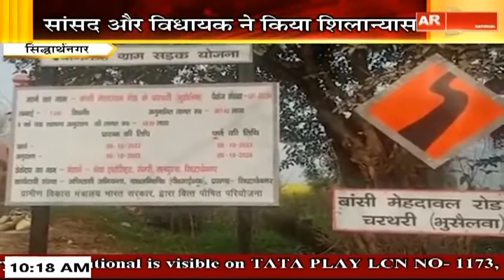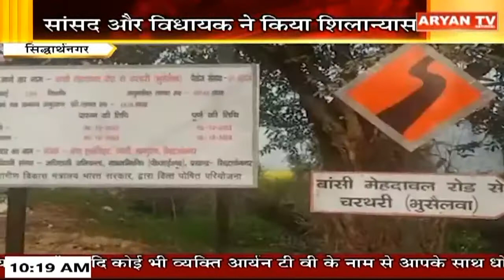BJP सांसद जगदंबिका पाल ने सिद्धार्थनगर में सड़क का शिलान्यास किया..Aryan News Live